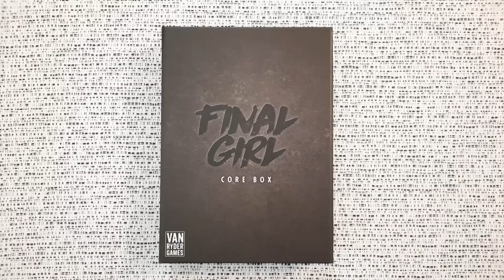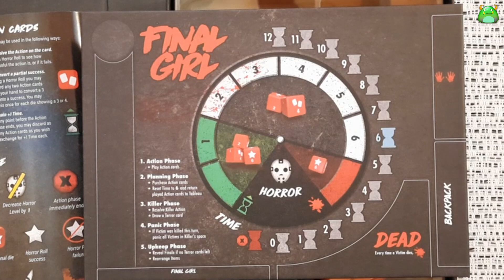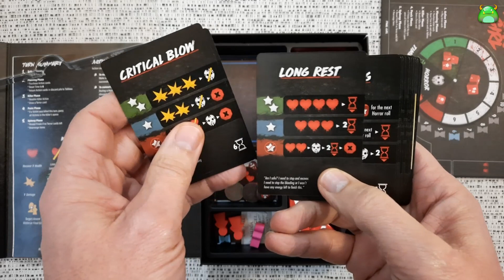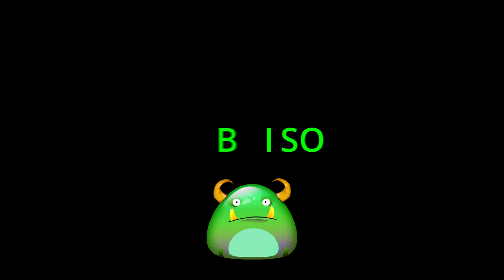Final Girl - Componenti scatola base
Descrizione dei Componenti della scatola base di Final Girl

Autore: Evan Derrick, A. J. Porfirio
Edizione utilizzata: Van Ryder Games
Anno: 2021

Sezioni
00:00 Intro
01:13 Componenti